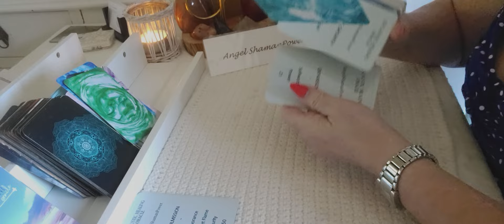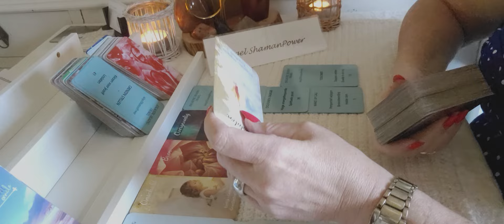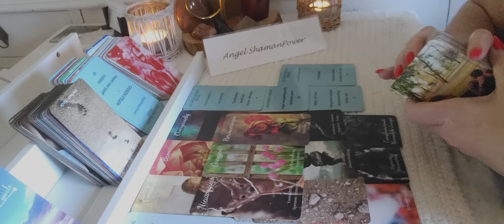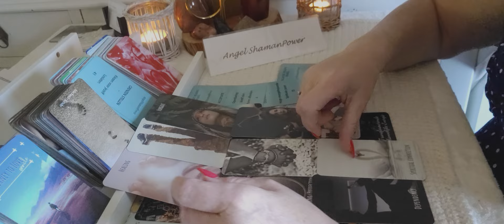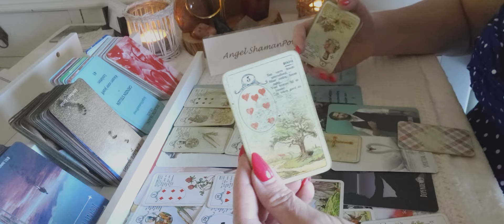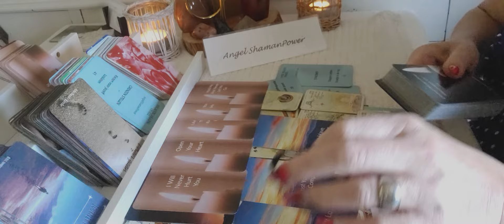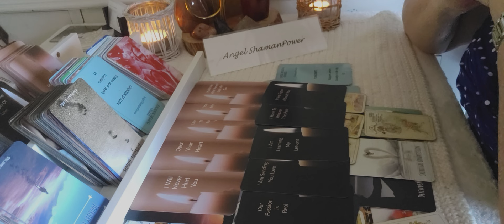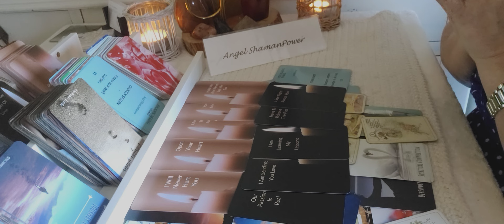🌞🍒🍰Shift Naar De Tijdlijn Waarop Jullie Al Samen Zijn.Ik Leer Je Hoe Je Dat Instant Manifesteert 🌞🍒🍰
🎁Amazon wenslijst

OF

Namasté,
Jacqueline🙏